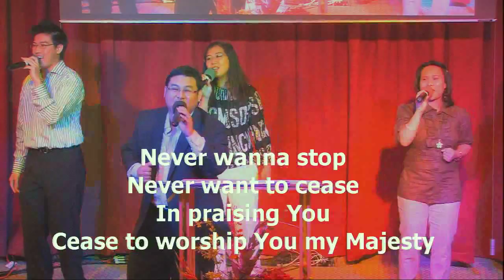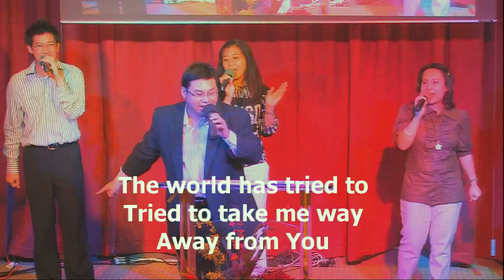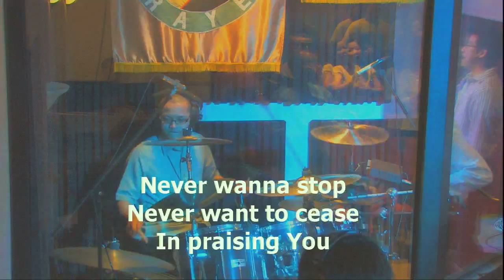IFGF Houston 20090823 Praise and Worship led by Markus Tjokrosoesilo part 3 of 5